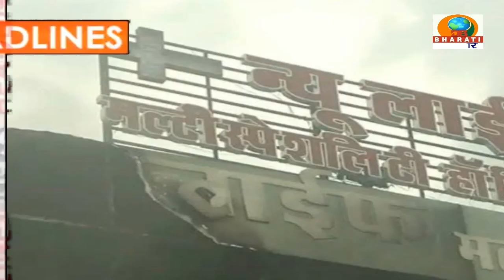HEADLINES/DB BHARATI SAMACHAR/